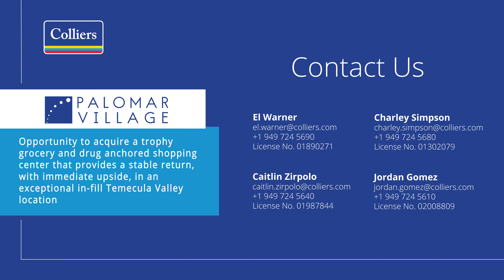Palomar Village Shopping Center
30640 Rancho California Road